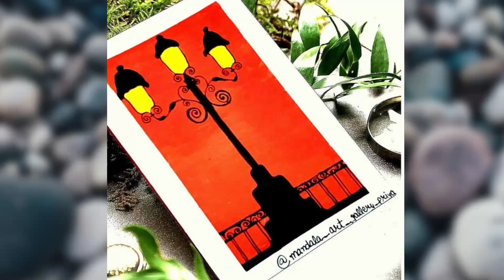Collection of some of my paintings🤩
If you like anyone of the painting then do like the video pls ❤️

Tell me in comment box which one you like the most💖.

for more such beautiful arts and paintings 🤩